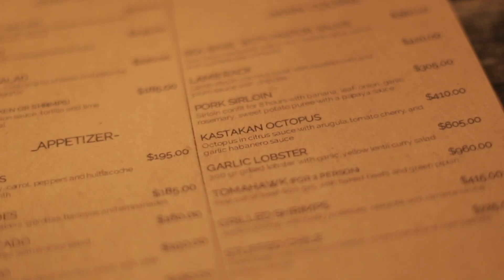TULUM & PLAYA DEL CARMEN | Oceanfront Eco Luxury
We went to Mexico’s Yucatan Peninsula: more specifically, to Tulum and Playa Del Carmen. We laughed in wood-woven tipis, wondered  the town illuminated by lanterns, performed high dives into cenote purity, retracted entire glass walls of our  private villa, and danced like no one was watching.